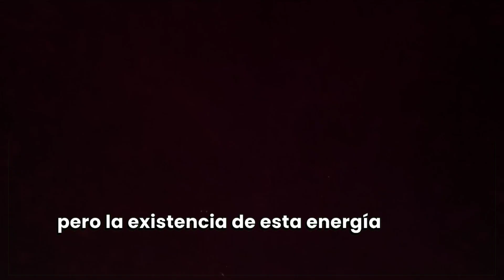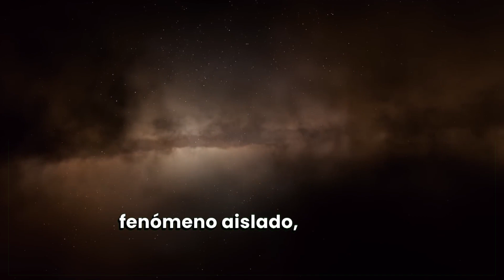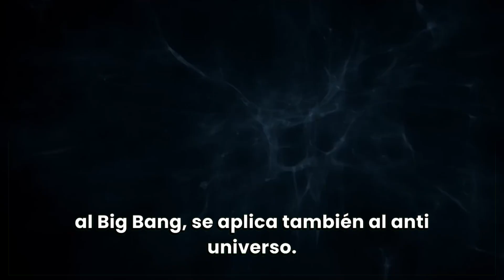Un Antiuniverso Podría Explicar la Expansión del Cosmos